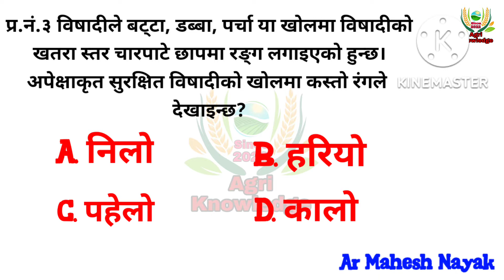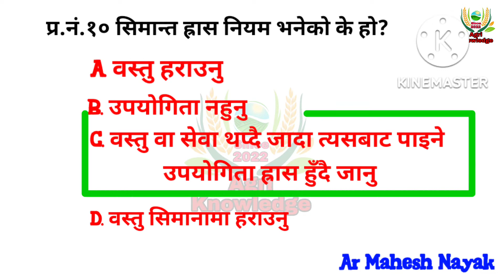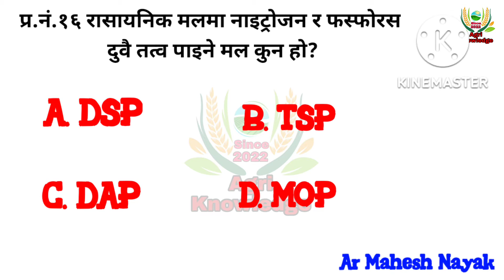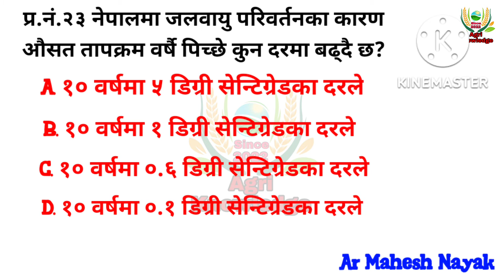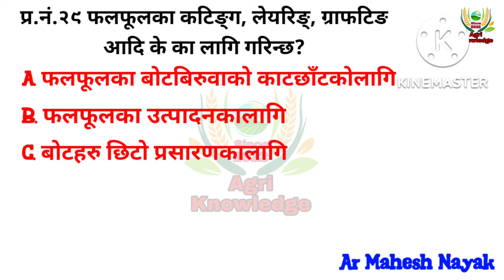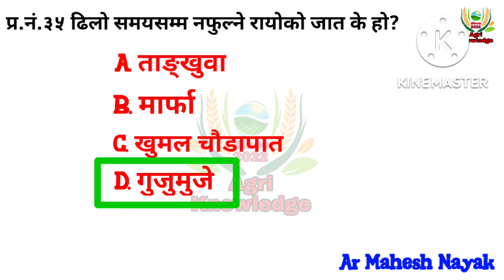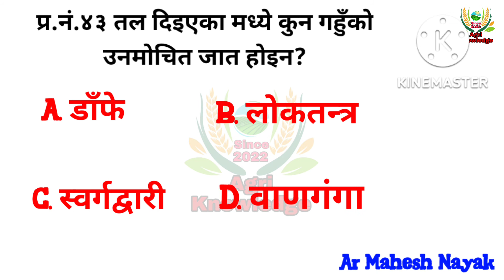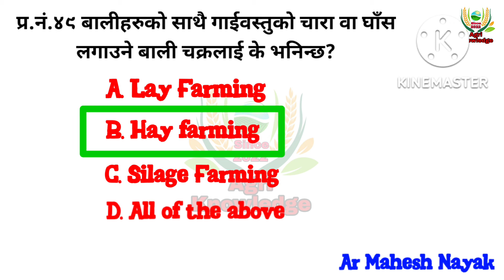प्रधानमन्त्री कृषि आधुनिकिकरण परियोजना। मधेश प्रदेश 2076 मा सोधिएका प्रश्नहरु 2079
This video contains very important Mcqs for Agriculture Loksewa specially for those who are preparing PMAMP